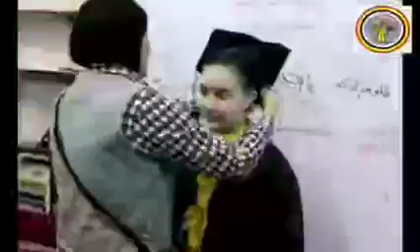315465557 140382425430333 5477589827919012507 n